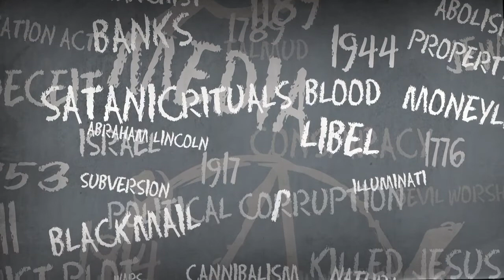Book Trailer: The Basketball Game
"The Basketball Game" is a graphic novel adaptation of the award-winning National Film Board of Canada animated short of the same name – intended for audiences aged 12 years and up. This is a true story.

Nine-year-old Hart is attending Jewish summer camp for the first time. What he doesn't know is that his summer camp is going to play host to some very particular visitors. What everyone else knows is that in a nearby town called Eckville, a teacher named Jim Keegstra was fired for spreading anti-Semitic views in his classroom, where he told his students that the Holocaust was a hoax. To help combat Keegstra's lies, the Jewish communities decide that the best path forward is to invite the students taught by Keegstra to the summer camp for a day of fun and fellowship. What transpires is a basketball game for all time.

This is a poignant tale of the power of community as a means to rise above hatred and bigotry. In the end, as is recognized by the kids playing the basketball game, we're all in this together.